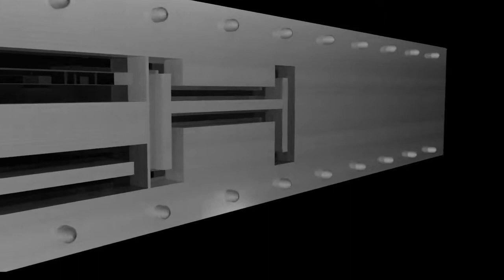My intro for my old channel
i made this like 3 weeks before i quite using it lolz... you can still see it in some of my videos tho...